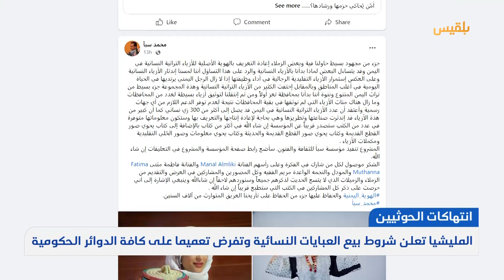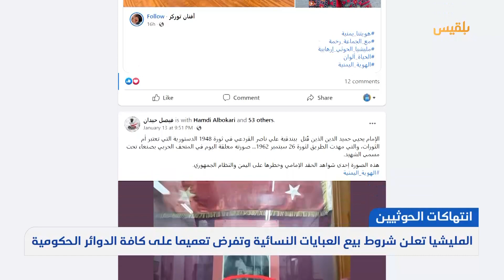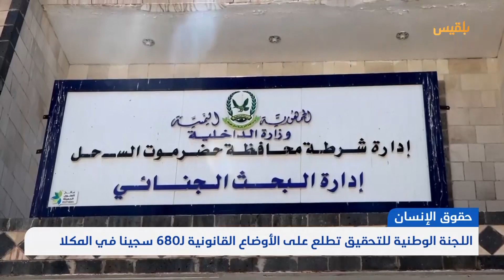نشرة أخبار الساعة الـ 5 | 31 - 01 - 2023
سفراء الاتحاد الأوروبي يشددون على أهمية تجديد وتوسيع الهدنة الأممية في اليمن

مليشيا الحوثي تقصف الأحياء السكنية ومواقع قوات الجيش شمال وغرب مدينة

الحكومة تعترض على خطة الاستجابة الإنسانية للأمم المتحدة، وتطالب بإعادة النظر فيها

برنامج الغذاء يستأنف عملية توزيع المساعدات للنازحين في مأرب بعد أشهر من تأخيرها

 تقديم : أمل علي